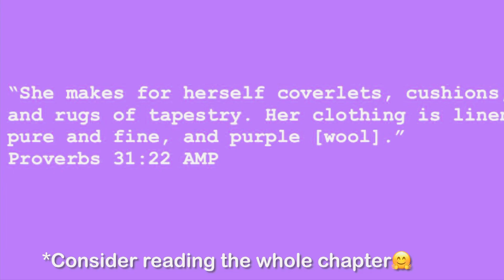What Elice I Am wears in a week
If you thinking I’m speaking the Vogue video into existence ,you’re absolutely correct 😁